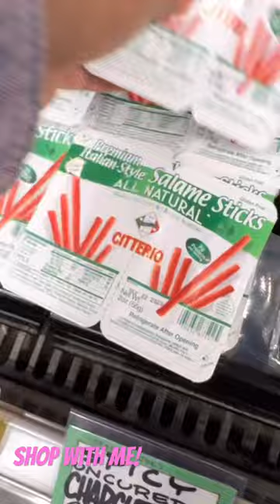Shop with me at Trader Joe’s! | ASMR